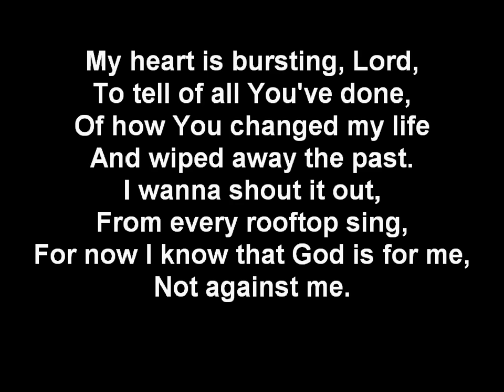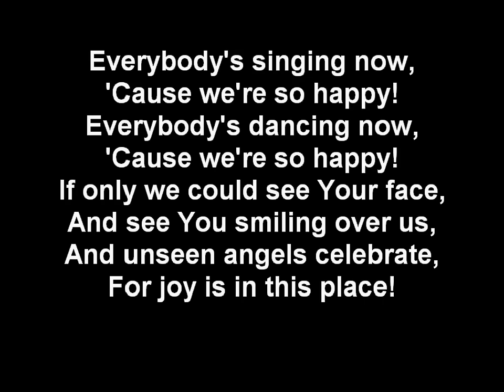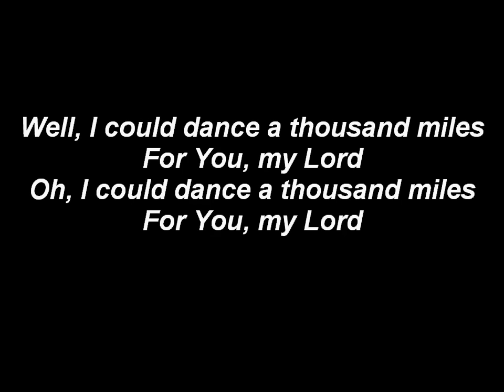The Happy Song (I Could Sing Unending Songs) SOF790 - song and lyrics